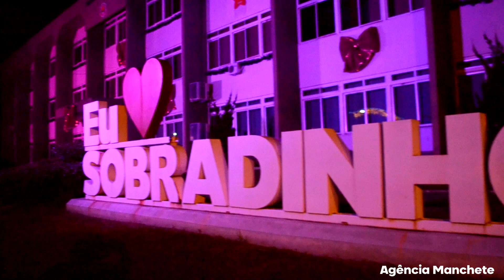Fim de Ano 🎄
🌟  Ainda é novembro, mas já respiramos o ar natalino, que já oxigena nossos dias e nos faz sentir o brilho e a magia da época mais encantada do ano ! 🎇🎆

🌟 Vem com a Agência Manchete e curta nosso clipe antecipado de FimdeAno

Centro de Sobradinho
23/11/2023